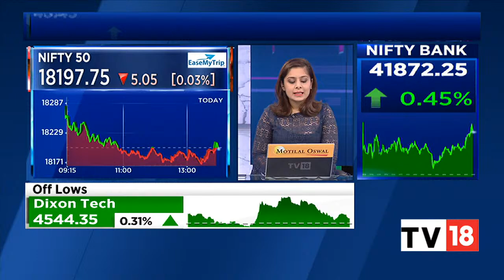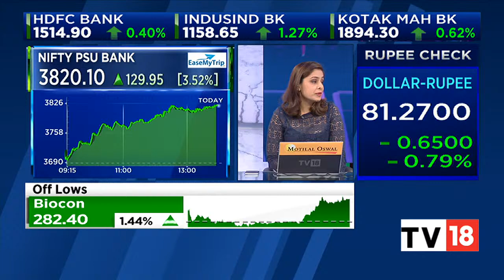Midcap Spotlight: Decoding Q2FY23 Results Impact On Various Stocks | Midcap Radar | CNBC-TV18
In today's Midcap Spotlight segment we focus on various stocks that are buzzing in the trade as an impact of their Q2FY3 results. Listen in.

n18oc_business